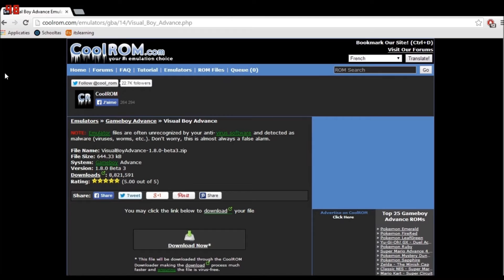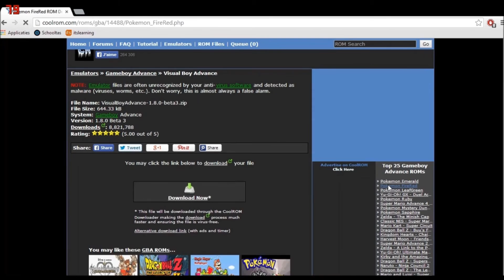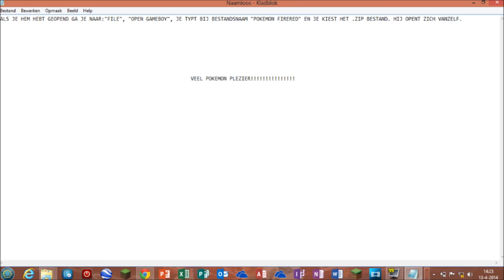Tutorial met Lennart 1:Hoe installeer je Pokemon FireRed op je PC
Yo mensen van GameFrame vandaag een Tutorial.

Like, Deel en Abboneer voor meer!